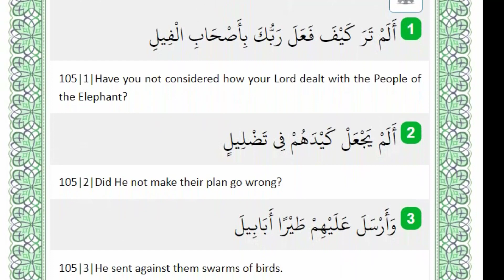Surah Al Fil No of Surah -105 with English translation. By Ahmed Al Salabi.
Surah Al Fil No of Surah -105 with English translation. By  Best recitations of the world.with  English translation.By Ahmed Al Salabi.